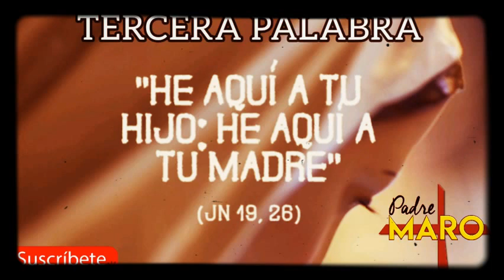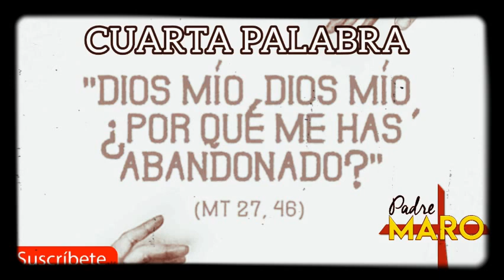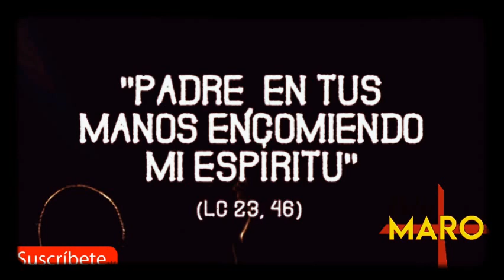MEDITACION DE LAS SIETE PALAPRAS DEL SEÑOR JESUCRISTO EN LA CRUZ